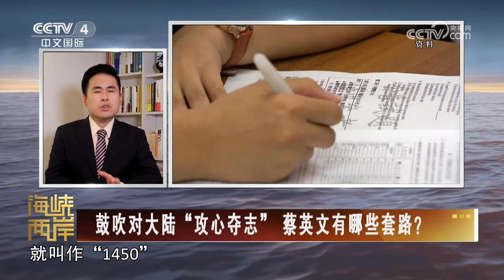鼓吹对大陆“攻心夺志” 蔡英文有哪些套路？20230826 |《海峡两岸》CCTV中文国际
本期节目主要内容：
00:00 海峡两岸热点扫描；
00:53 鼓吹对大陆“攻心夺志” 蔡英文有哪些套路？